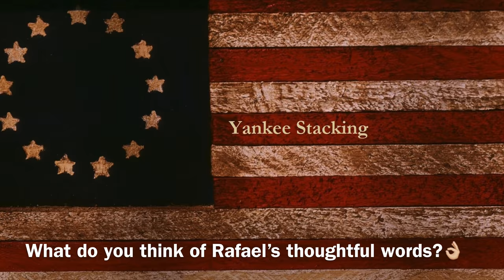NEW Silver and Gold Warning, America! (The Spaniard’s 3 Ultimate Lessons)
A NEW silver and gold warning, America!  This time the stacking Spaniard gives us 3 ultimate lessons.  In this video, my friend Rafael from Spain teaches us the DANGERS that may be on their way to the US.  Dangers that could tax our wealth, limit our liberty, and make it extremely hard to stack our precious metals--just like it already is in Spain!  Stacking silver and gold should not be a burden, and should NOT be restricted by our governments!  Gold and silver are REAL MONEY and the war against them may be coming to our shores if we don't stop it.

👌 Mailing Address:
     ▶︎ Yankee Stacking

Topics Discussed: silver and gold warning, America, socialism, liberty, silver coins, Spain, precious metals, tax, taxes, stacking silver and gold, real money, silver, gold, stacking silver, stacking gold, coin collecting, junk silver, bullion, stack silver, stack gold, silver bullion, silver stacking, junk silver coins, constitutional silver, silver eagles, american silver eagles, gold coins, circulated silver coins, gold bullion, gold stacking